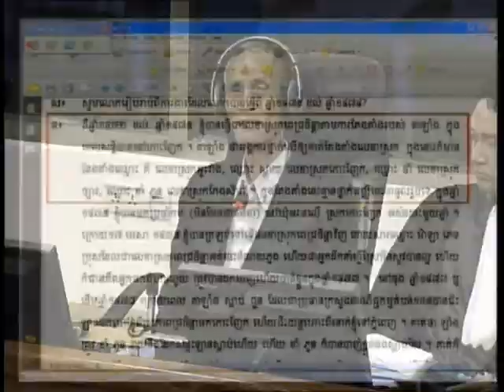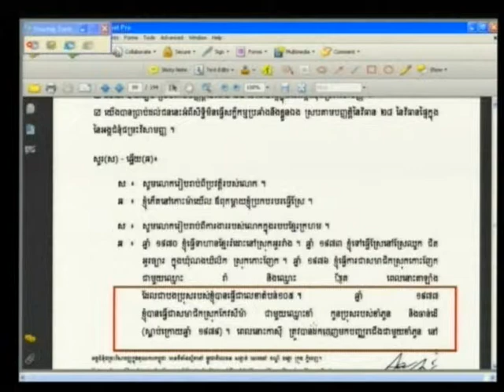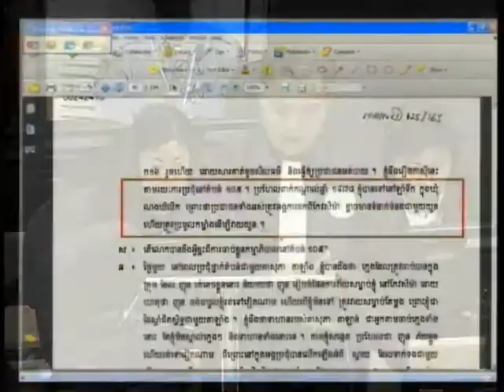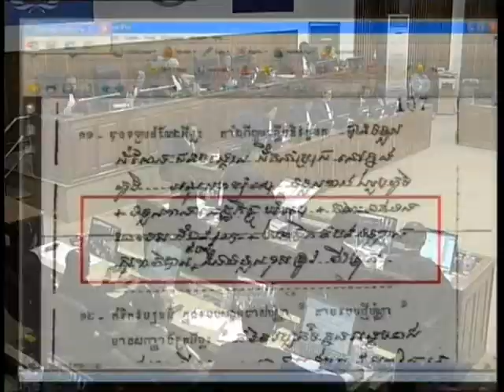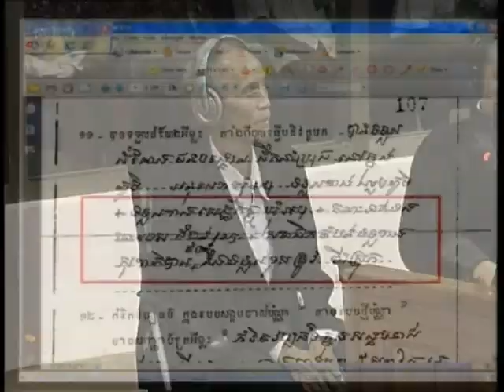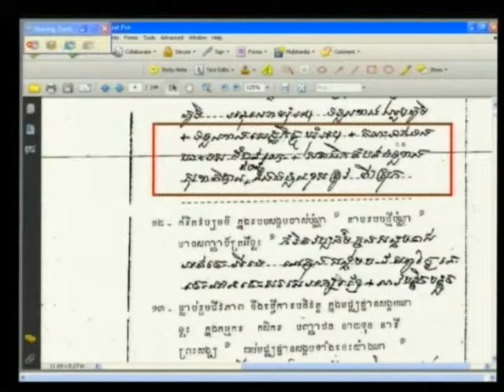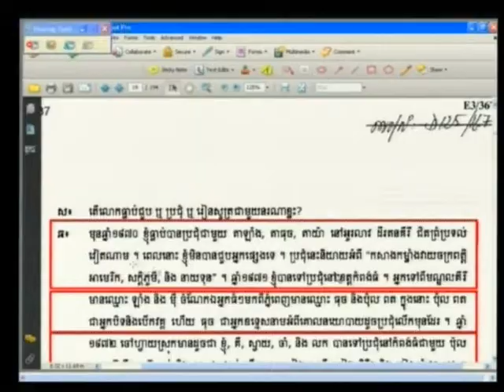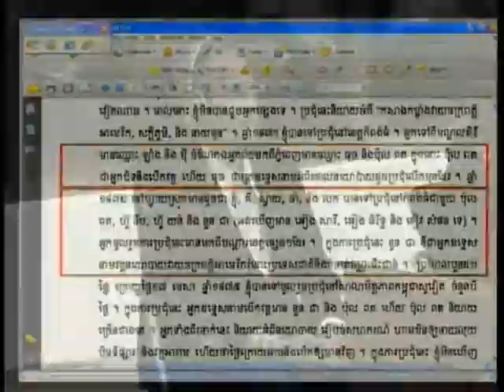Session 4, 05 June 2012 (English/French)